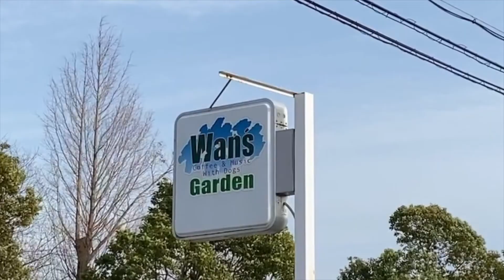にぎやかな日曜のドックカフェ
5月9日【日曜日】にカフェにお越し頂きましたわんちゃんを
素敵なBGMに乗せてご紹介しています！
もし気にいっていただけたら